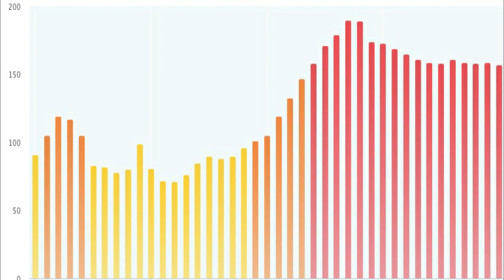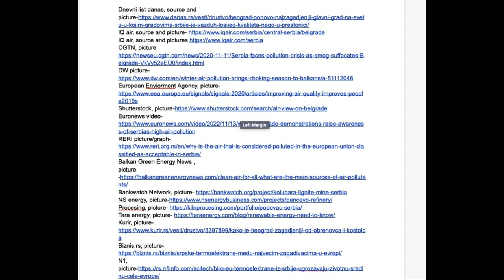'It's Time to Breathe Easier', Vuk Karadzic, Serbia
Secondary Category Entry 5 for TSLxZooLabSustainability2022 Video Competition

Finalist No. 8 for the TSLxZooLabSustainability2022 is a secondary student from Serbia.

This video is part of the TSL’s Sustainability Challenge – we asked learners around the world to submit short videos about the local sustainability challenges they face, and this is one of our Top 5 entries! Now it’s your turn to vote for the winner. See ‘How to vote’ below for more details.

For more information on our educational competitions and events for schools and the general public see: trustforsustainableliving.org

How to vote:

You can vote on YouTube by sharing, liking, and commenting on your favourite videos shared on our channel. You can also vote on TSL and ZooLab Twitter, LinkedIn, YouTube Channel, and Instagram.

Twitter (@TSLEd4SustDev, @ZooLabUK): you can vote by sharing, liking, and commenting on your favourite videos.

LinkedIn (trustforsustainableliving, zoolabuk): you can vote sharing, liking, and commenting on your favourite videos, shared on our page.

Facebook (Trust for Sustainable Living, ZooLab UK): you can cast your vote by liking and commenting on your favourite videos shared on our page. Shares to stories, timelines, or pages are not counted as votes.

Instagram (@trustforsustainableliving, @zoolabuk): you can vote by liking and commenting on your favourite videos.

Rules:

Voting ends at 09:00 GMT on 29th November 2022. Votes across the social media platforms will be added together and the winner will be announced on 30th November at the ‘TSL and ZooLab: Mission Sustainability’ online event.

TSLxZooLabSustainability2022 Sustainability Challenge Competition Privacy Policy (independent from YouTube's privacy policy)

For this competition, we are not collecting, storing, or sharing any personal data. We are only interested in the number of certain metrics such as likes, comments, and shares, which act as votes to decide the most popular video.

We will be counting the number of votes across social media platforms including, YouTube, Facebook, LinkedIn, and Twitter to establish the winner on 29th November 2022.

If you have any questions, please feel free to get in contact with us